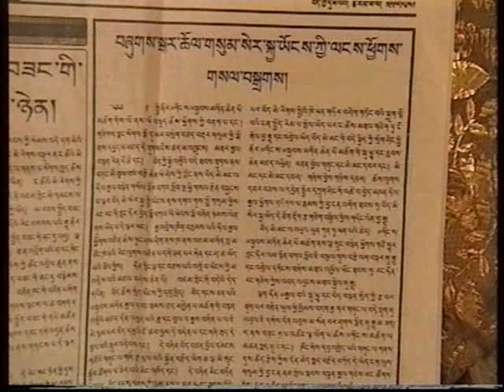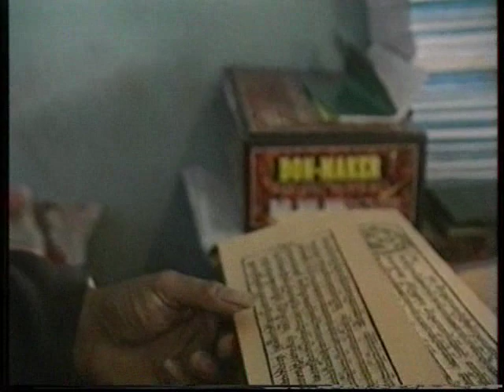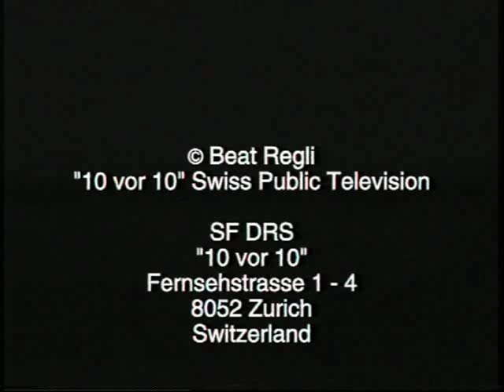Dalai Lama and Dorje Shugden, Part 3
Unpleasant facts from within the Tibetan community, easily forgotten. A film documentation of historical importance:

For centuries the deity Dorje Shugden has been worshipped by the greatest and most important Buddhist masters, many of whom are among the most respected ones in the whole of Tibetan history. Also by the Dalai Lama's teacher Kyabje Trijang Dorje Chang.
If the Dalai Lama thinks that all the great masters were mistaken, he also denies them their qualification. Then the others would not be great masters.
Question: All the great masters who have worshipped the deity for centuries, were they all wrong?
Dalai Lama: "Wrong! Yes, wrong!"

The Dalai Lamas criticism and defamation of his own Root Guru created the schism of the Gelug order of Tibetan Buddhism and conflicts within the Tibetan community.

Documentation from January 5th, 1998 - Part 3